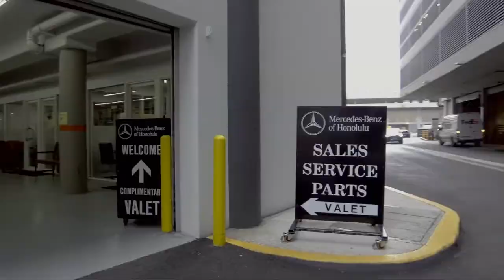2016 Mercedes-Benz GLA GLA 250 Honolulu Ewa Beach Waipahu Mililani Kailua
2016 Mercedes-Benz GLA GLA 250 Stock Number: MLC5678 Vin:WDCTG4GB0GJ190565.